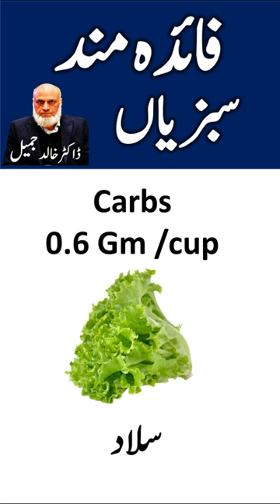these are dangerous vegetables | toxic vegetables | vegetabes dangerous for health#shorts